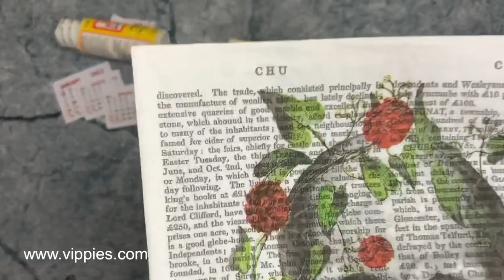NEW! Autumn Harvest Napkin Haul Aug. 2021 / for Decoupage and Napkin Crafts / 🍂🍁🌻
NEW for August 2021 - Autumn, Harvest, Halloween and Christmas Decorative Napkins for
Mod Podge, Decoupage, Paper Crafts and Napkin Art!

To make calendar cards as shown in the video, the links to the diy tutorials:

I use decorative napkins along with Mod Podge to create beautiful decor and gifts.